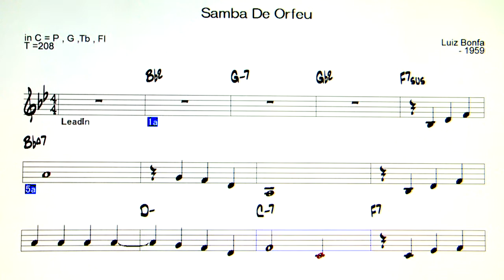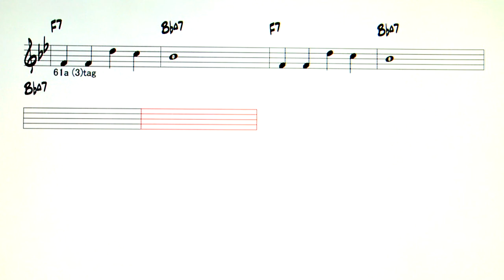Samba De Orfeu - Backing Track ( in C = P , G ,Tb )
Samba De Orfeu  ( by  Luiz Bonfa - 1959 )